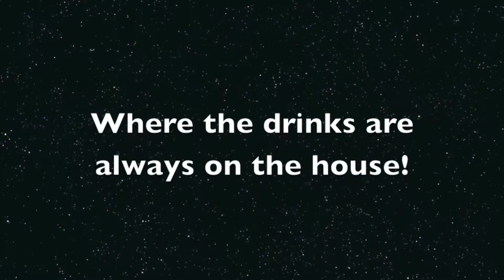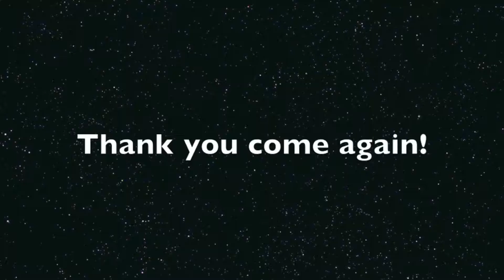The Onyx Tavern #1 20th Anniversary Thoughts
A Lost Tavern re-upload from 2013 where I discuss the then-upcoming 20th Anniversary of Power Rangers